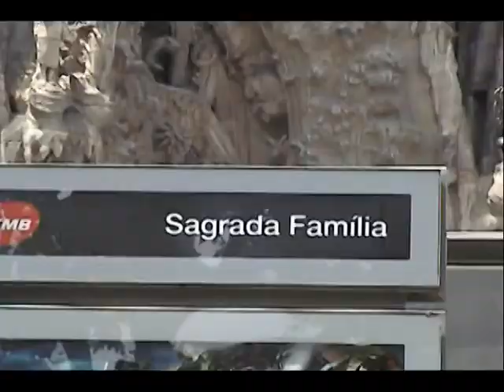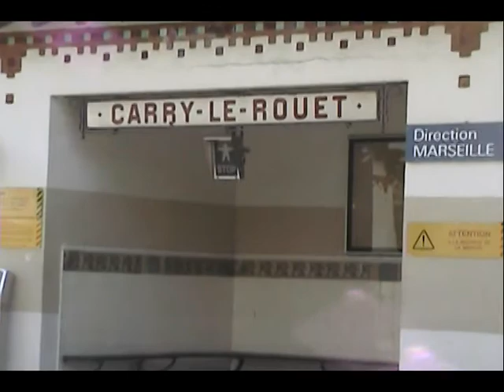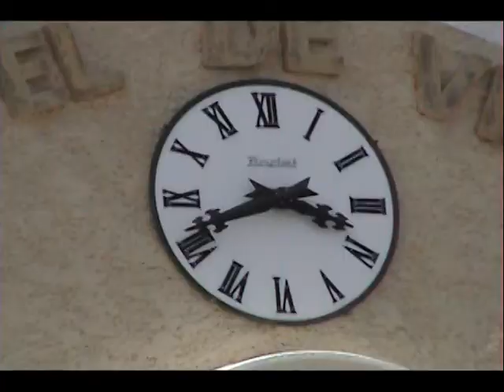018 carry le rouet aquí estamos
son las imagenes de la pequeña comuna donde Sandrine y yo nos hemos instalado. La música es la nuevo de Gustavo Cerati, Deja Vu.